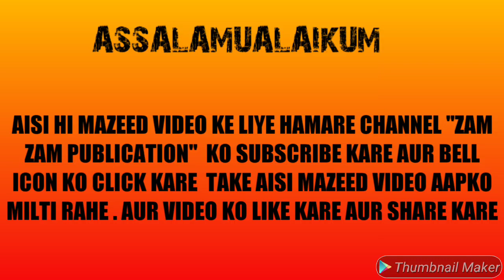CORONA VIRUS AUR NAMAZ-E-JUMA | EK ZAROORI WAZAHAT | BY BROTHER KHALIL AHMED MUMBAI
As Per The Instructions Of Govt Of India , Please Don't Gather In Large Numbers.

Assalamualaikum
Please Subscribe Our YouTube Channel "Zam Zam Publications" And Help Us To Reach 1000 Subscribers So That We Can Reach The Eligibility Criteria Of YouTube For Live Streaming & We Can Come Live.
Jazakallah